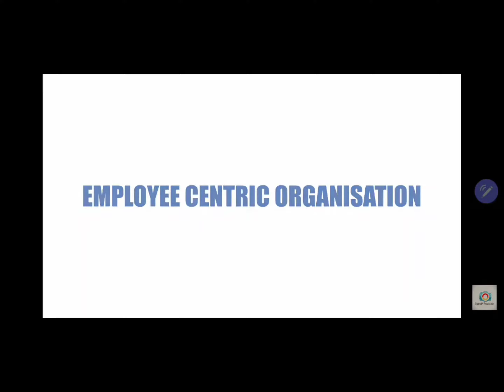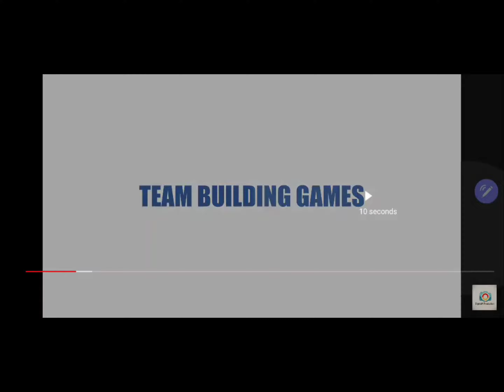corporate Anchor for office get togathers | Anchor John chandigarh | emcee john